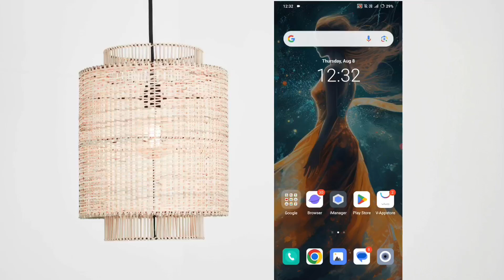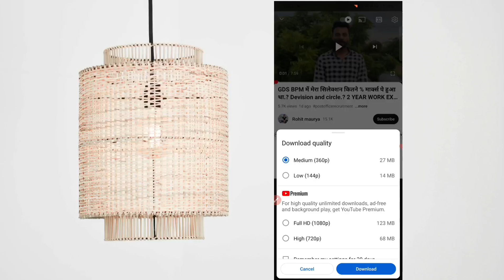Youtube video download kaise kare gallery me | How to download youtube video in gallery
✅Your Queries -

iphone mein youtube video download kaise karen
mobile mein youtube per se video download kaise karen
youtube video download with app
how to download youtube video in with app

Friends, in today's video, I have how to download youtube video in gallery & youtube video ko download kaise kare from geniune method and this video follows YouTube's community guidelines rules.